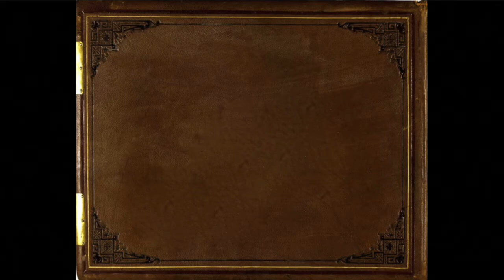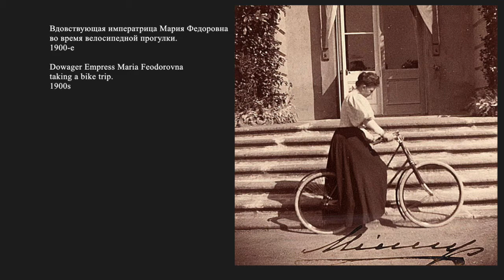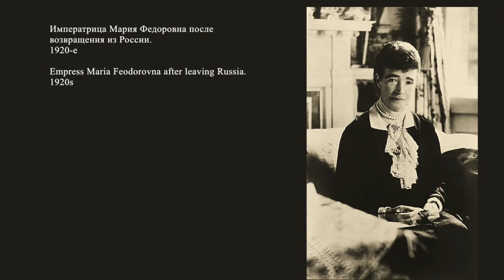Императрица Mария Федоровна / Empress Maria Feodorovna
Императрица Mария Федоровна
Фото эссe
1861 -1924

Empress Maria Feodorovna
A photographic essay
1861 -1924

Maria Feodorovna (26 November 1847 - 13 October 1928), known before her marriage as Princess Dagmar of Denmark, was a Danish princess and Empress of Russia being the wife of
Emperor Alexander III (reigned 1881–1894).
She was the second daughter of King Christian IX of Denmark and Louise of Hesse-Kassel; her siblings included Queen Alexandra of the United Kingdom, King Frederick VIII of Denmark and King George I of Greece. Her eldest son became the last Russian monarch, Emperor Nicholas II of Russia, whom she outlived by ten years.